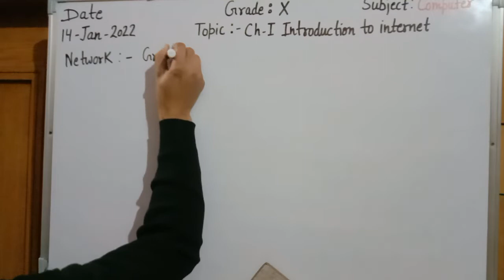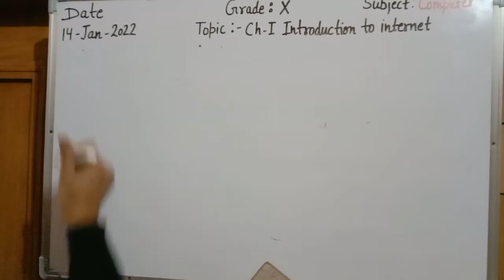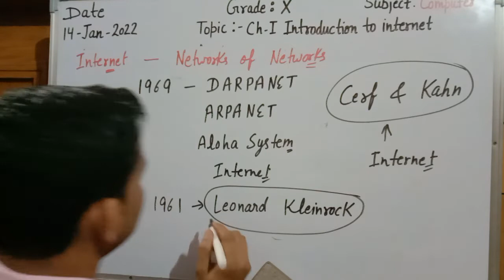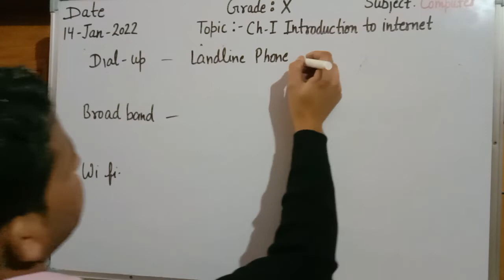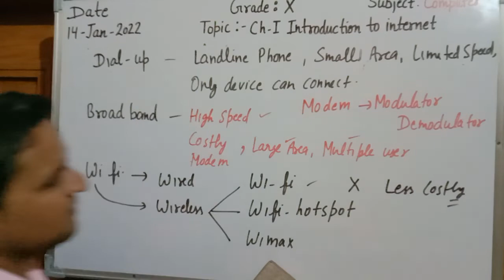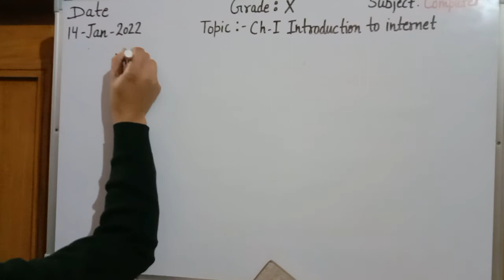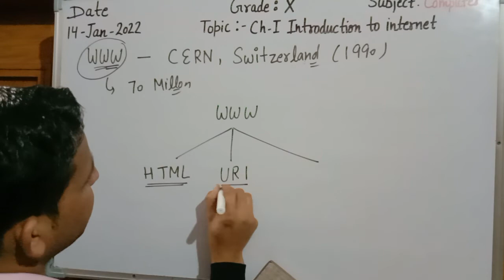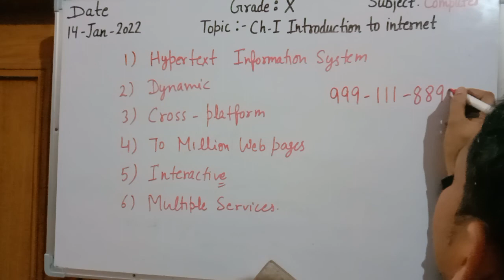X Grade Computer Chapter-1 Page no 1-6